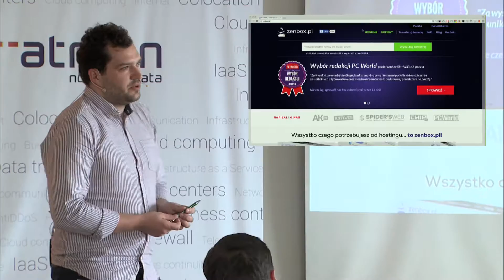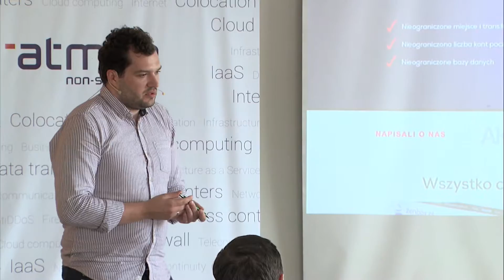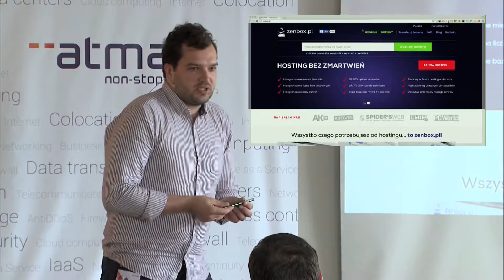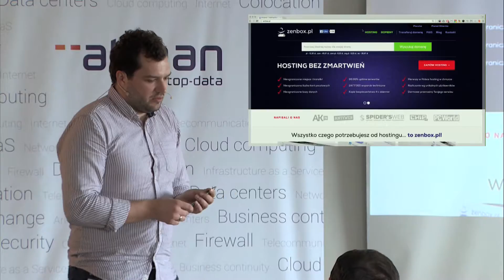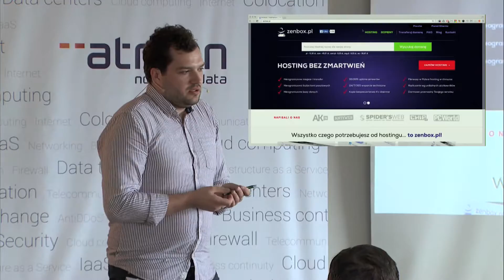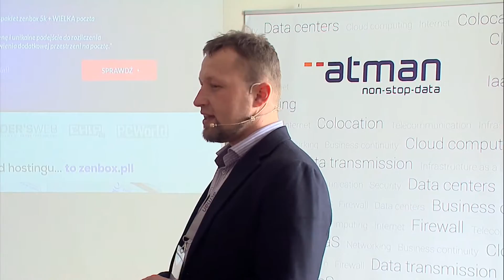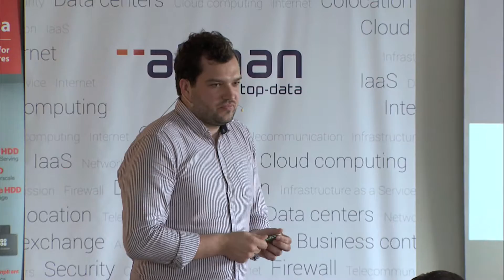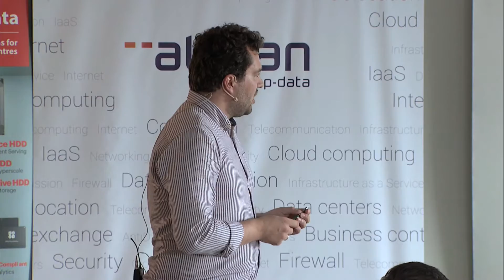Zenbox @Atman Technology Meeting 2016